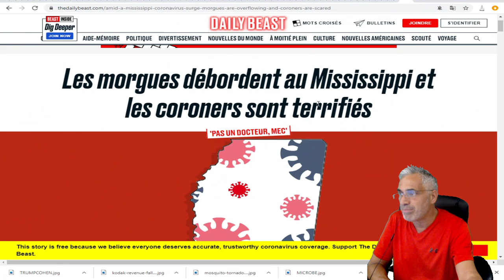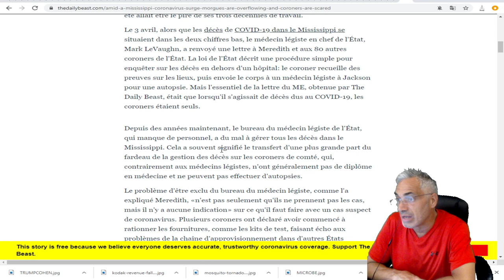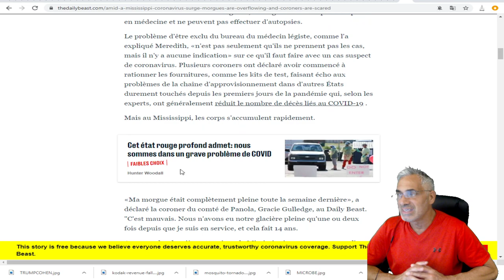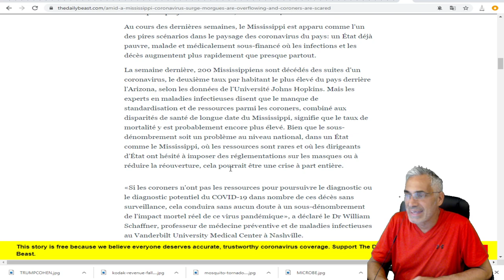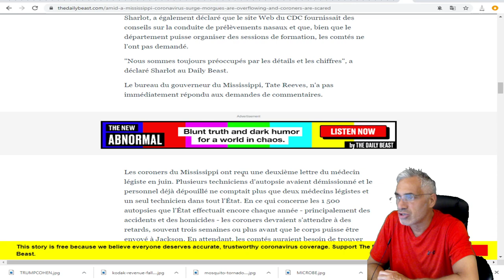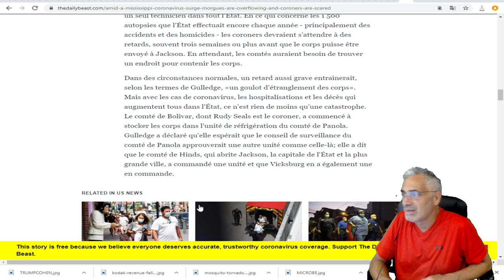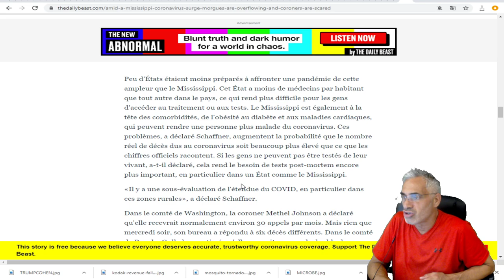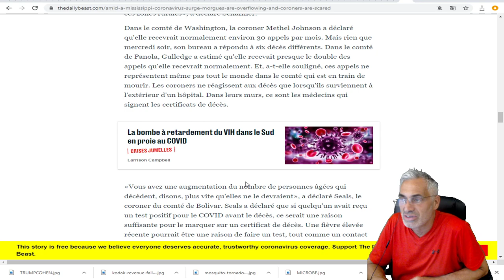Les morgues débordent au Mississippi et les coroners sont terrifiés.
LIEN MUSICALE;No.7 Alone With My Thoughts
Classical
Calm
Esther Abrami
2:23
Jun 2020